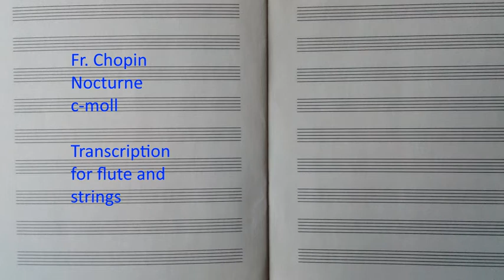Fr. Chopin Nocturne c moll Transcription for flute and strings